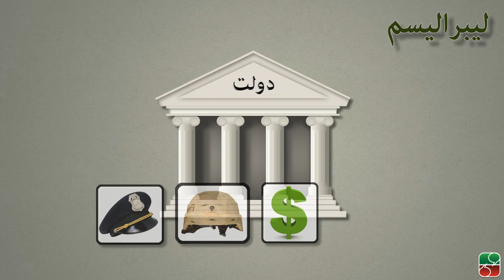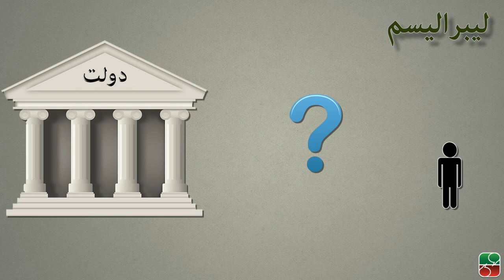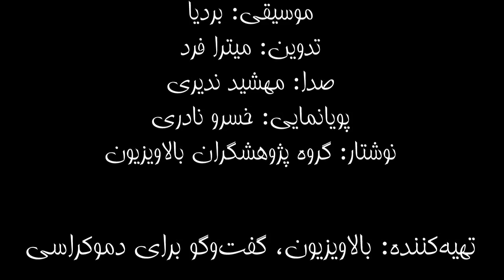لیبرالیسم - Liberalism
هیچ مصلحت یا حقیقتی آن قدر مهم نیست که فرد را پای آن قربانی کنیم. لیبرال‌ها به هر قدرتی که بخواهد ارزش‌ها یا قواعدی را بر فرد یا افراد تحمیل کند، مظنون‌اند؛ بویژه به دولت‌ها که قدرتی ویژه دارند. لیبرال‌ها نمی‌گویند دولت اصلاً نباید باشد، ولی معتقدند ابزارهای اعمال قدرت دولت مثل پلیس، ارتش، اداره‌ی مالیات و زندان می‌تواند تهدیدی برای آزادی و فرد قلمداد شود.